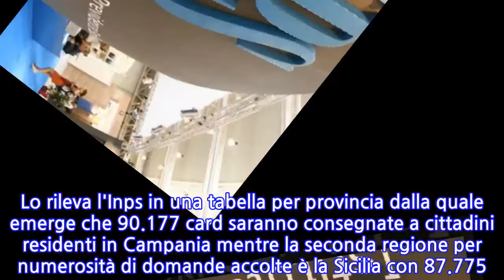Reddito: Inps, a Sud 62% domande accolte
ROMA, 18 APR - Sono oltre 303.000 gli abitanti delle regioni del Sud che a giorni riceveranno i primi pagamenti per il reddito di cittadinanza, il 62% delle domande accolte finora (488.000). Lo rileva l'Inps in una tabella per provincia dalla quale emerge che 90.177 card saranno consegnate a cittadini residenti in Campania mentre la seconda regione per numerosità di domande accolte è la Sicilia con 87.775. Napoli è la città con più domande accolte (52.717) e supera da sola le regioni Lombardia (37.152) e Veneto (13.266).
INFORMATION
• Source: lasicilia